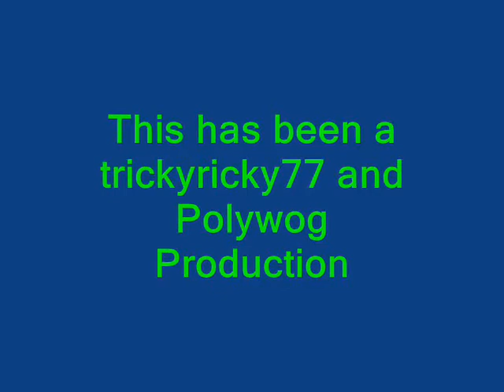Re: What's your favorite Simpsons episode?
Kermit and Bart tell their favorite Simpsons episode, but it seems they're having a problem being on video at the same time.